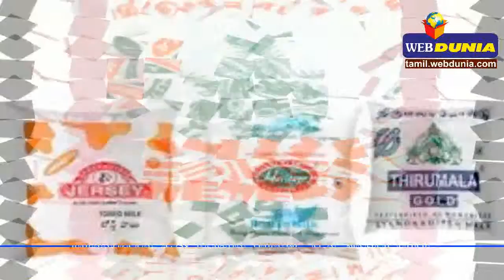மாணவ-மாணவிகள் பள்ளிக்கூடத்திற்கு செல்போன் மற்றும் பைக் எடுத்துவர தடை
திருவள்ளூர் அருகே செங்கல் சூளையில் கொத்தடிமைகளாக வேலைசெய்த 320 பேர் மீட்பு
இன்று முதல் தனியார் பால் விலை லிட்டருக்கு ரூ.2 உயர்வு: பால் முகவர்கள் கண்டனம்
உத்தரப்பிரதேசத்தில் இடி, மின்னல், பலத்த காற்றுடன் கனமழை: பல்வேறு சம்பவங்களில் 12 பேர் பலி
ஐதராபாத் சன்ரைசர்ஸ் சாம்பியன்: பெங்களூரை வீழ்த்தி முதல் முறையாக ஐ.பி.எல். பட்டம் வென்றது Karthik Subbaraj